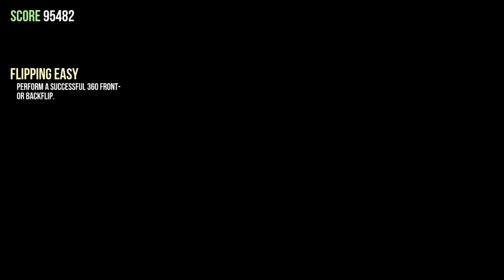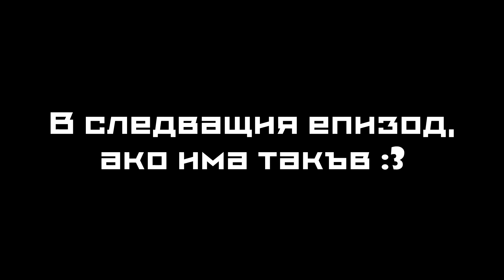Специално за 100 клипа! - Goat simulator.. Най-добрата игра на века! XD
Ураа, надявам се това да е 100-тния ми клип, защото на мен ми показва че е, но други хора ми честитят 100 клипа независимо от това.

Дано ви е харесало, доста труд беше вложен в този клип и очаквайте още скоро, ако искате разбира се :)

P.S Тази седмица нямаше много клипове, защото:
a) От училище ме е**ха отзад, с повече от 7 теста за 1 седмица
б) Чаках излизането на тази игра
в) Имах друг проект, който обаче ще забавя до 1000 абоната.. (няма да има giveaway обаче, тъй като събирам за нова видеокарта, което означава повече видеоклипове и с по-високо качествооо.. УРАА!)